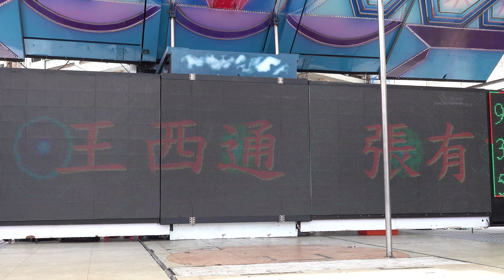順安宮敬神晚會rorfofrc 1